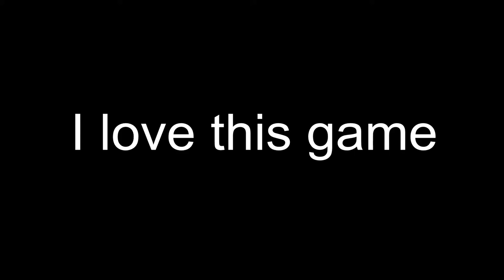ski lift thingy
This video features no sound